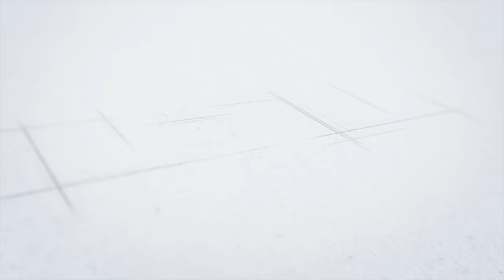Are manicured hands a matter of self esteem? DIY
Good nails are a matter of self esteem. So if you don,t have time you can do a quick manicure yourself at home. The products required are very few and easily available at home. So just get started and DIY manicure , also try some nail art if you have time. I really liked Stay Quirky nailpaints as they are quick drying, matte effect and look great even in a single coat. Not to forget that they are pocket friendly. Links for buying are given below:-

Good Vibes Anti - Ageing Face Wash - Wine - Travel Size (10 ml)
Good Vibes Hydrating Body Lotion - Vitamin E - Travel Size (10 ml)

Purpull Com: Elite Day offers

Hello, I am an Indian actress, a qualified Image consultant and a nutritionist. I believe that every woman/girl has full right to look beautiful regardless of her age,size,shape and color, because you are unique in yourself. On my channel you will get to watch makeovers,makeup tutorials, inspirational stories, image management lessons , tips on a healthy life and healthy recepies. Happy watching!!